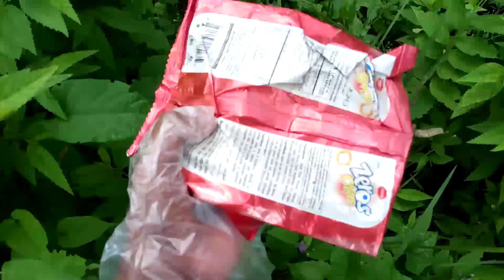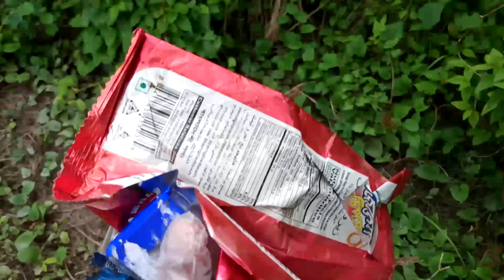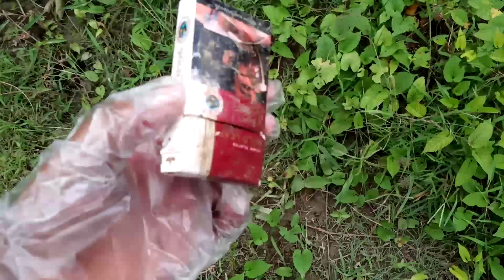My nature cleaning mission in the Sunday afternoon || 13-09-2020🌍🌏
# Welcome friends,
Welcome back to my another @cleanplanet video.
Today is Sunday, 13 September 2020.
আজ রবিবার, ১৩ই সেপ্টেম্বর ২০২০।

This afternoon I went to the middle of the green nature and cleaned the nature.

See my nature cleaning mission in the Sunday afternoon🖕.